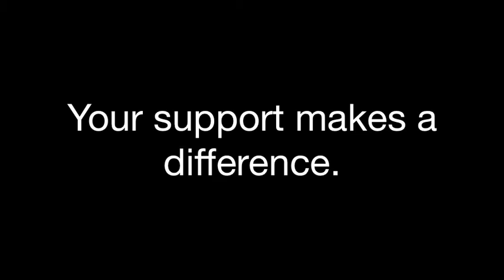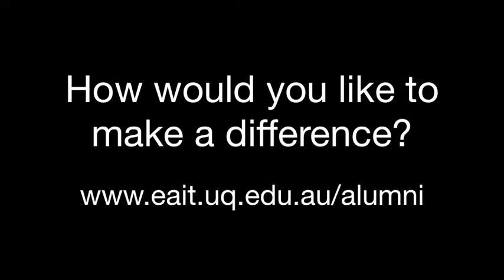Faculty of EAIT Donor Video 2013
More young people and new ideas have benefited from gifts to the Faculty of Engineering, Architecture and Information Technology at The University of Queensland. Donors to the Faculty continue to add a critical margin of excellence and opportunity.